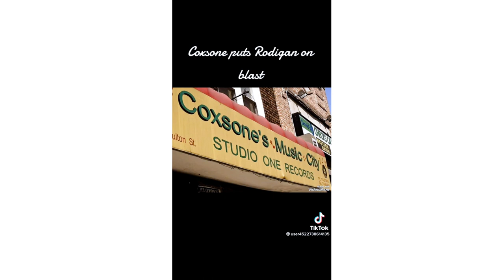LLOYD COXSONE AND DAVID RODIGAN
London Dancehall tv